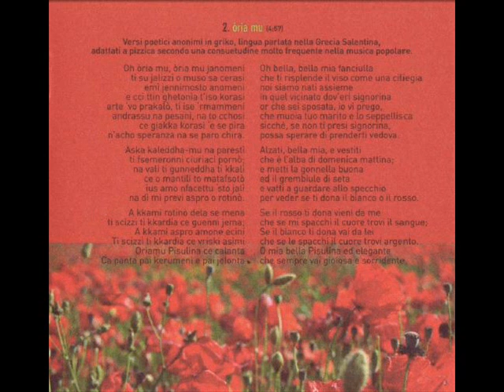Raffaella Aprile - òria mu